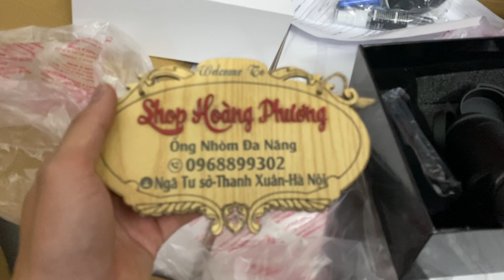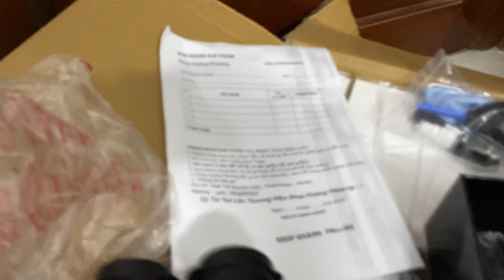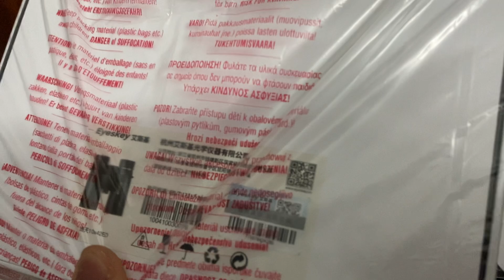[ Hàng Về ] Ống nhòm 10x42 ED Captor giá hời Ae Săn Ưu Chuộng Nhất Zalo đặt hàng : 0968899302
Shop Hoàng Phương Xin chào Các Anh Chị
Ưu tiên Giảm giá  Khách hàng Cũ vs mới❤️
Bên em chuyên cung cấp Các loại ống nhòm Săn Ong Du Lịch...
Bên Em bán hàng vì " Cái Tâm Cái Đức "   " Uy Tín Trách Nhiệm "
Shop Em đủ Cả 8x42 10x42 HD ED đủ cả Giá Chỉ từ 999k
Giá Shop em Luôn Rẻ Nhất Thị trường , chế độ bảo hành thì ae yên tâm vs shop rất nhiệt tình
Sản Phẩm sẽ bảo hành 2 năm
Bao Ship - Nhận hàng kiểm tra rồi mới Thanh Toán
Địa chỉ : Số 3 hẻm 1/2 ngõ 140 Nguyễn Xiển Hạ Đình Thanh Xuân Hà Nội